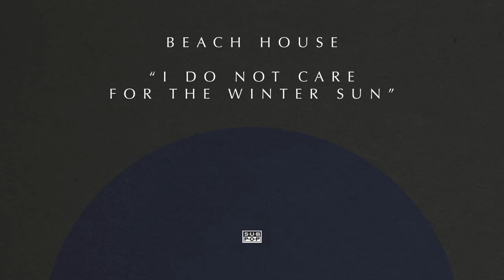Beach House - B-Sides and Rarities [FULL ALBUM STREAM]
'B-Sides and Rarities' (release date:  June 20, 2017)